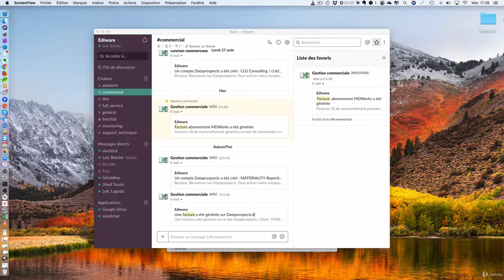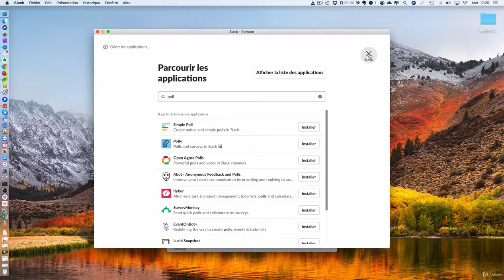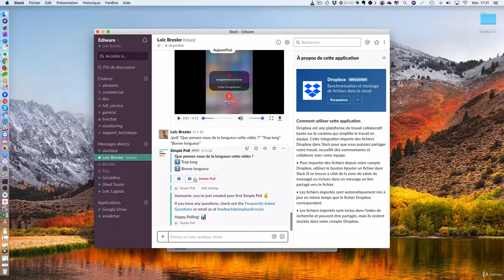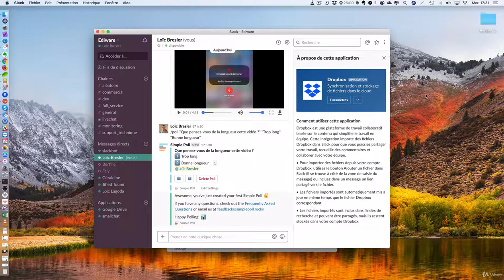Slack: Utiliser les sondages #12